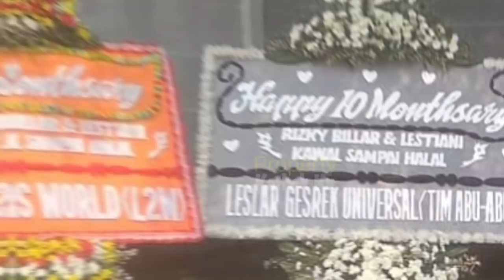MESRANYA ‼️ LESTi Billar KARAOKEAN Bersama MALAM INI❓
Jangan Lupa: _
Thankz!!..